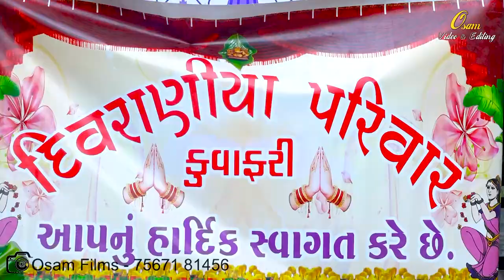ABHAL + SONAL || HIGHLIGHT - 2021 || OSAM FILMS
||ABHAL + SONAL||
 \\HIGHLIGHT - 2021//
📸📽️Osam Films📸📽️

WEDDING FILMS & PHOTOGRAPHY | ADD. FILMS | DOCUMENTARY FILMS | CORPORATE FILMS | PORTFOLIO | FASHION | EVENT | PRODUCT
FOOD  | CONCERT